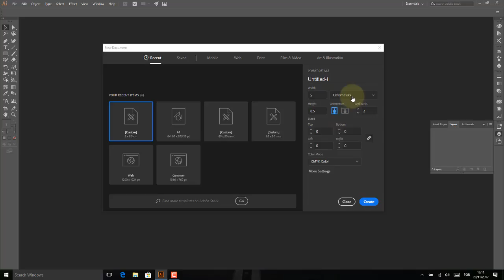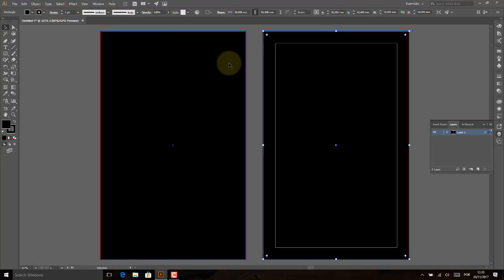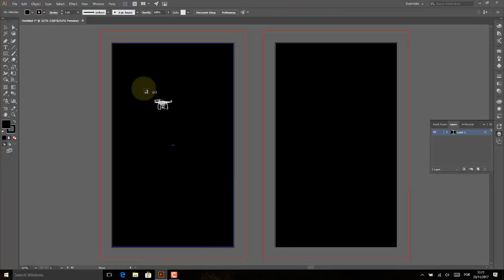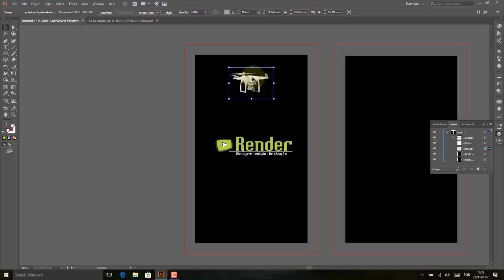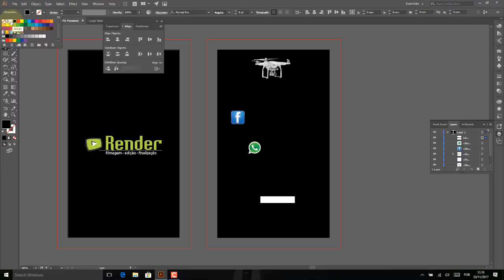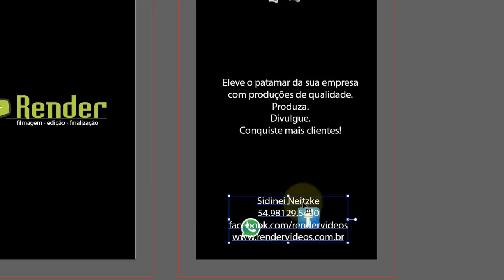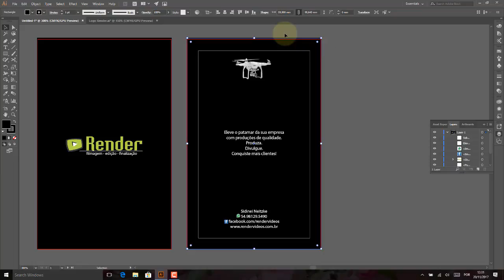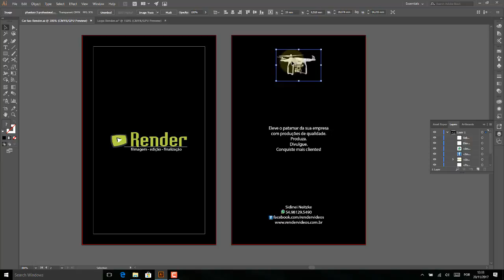Adobe illustrator Aula 57 Criando um Cartão de Visitas no illustrator